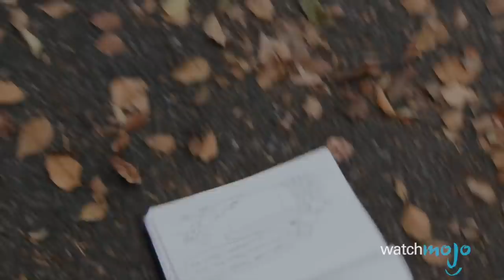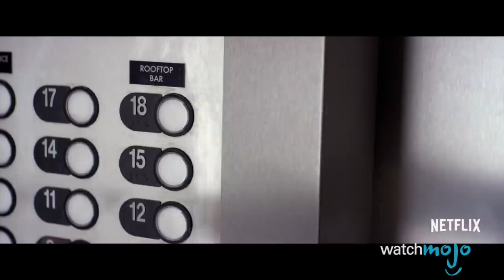Top 10 Must-See Trailers of January 2018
A new year is upon us, and with it, a whole new year of trailers to get excited about! The Strangers: Prey at Night, Red Sparrow and Ant-Man and the Wasp, are already looking to be some of the hottest releases of the year, while Nintendo's first look at Nintendo Labo has us all puzzled. Of course that's not the end of the gaming previews we got this month, as Monster Hunter World showed off some next level gameplay! Which trailer was your favorite?

Top 10 Trailers of January 2018
#10: Red Sparrow
#9: Don't Worry, He Won't Get Far on Foot
#8: Game Over, Man!
#7: Genius: Picasso
#6: Altered Carbon
#5: The Strangers: Prey at Night

Special thanks to our users Christopher Nedrick, mason carr, Sean Collins and hulkfan for suggesting this idea, check out the voting